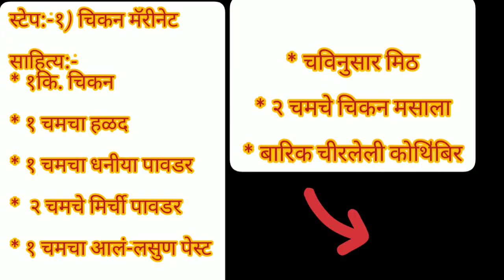कुकर मध्ये झटपट चिकन हांडी फक्त ३ सोप्या पद्धतीने🤩